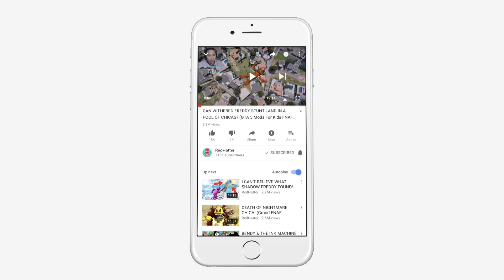Roblox Piggy & Animatronics LOST AT SEA! (GTA 5 Mods FNAF RedHatter)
Roblox Piggy
Roblox Piggy Chapter 11
Roblox Piggy Chapter 12
Roblox Piggy Chapter 12 ending
reaction

REDHATTER